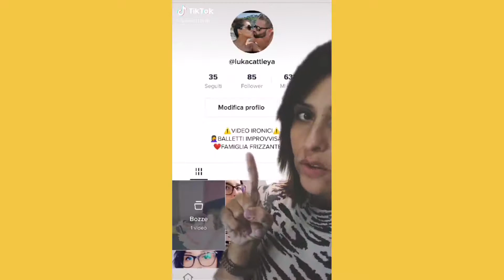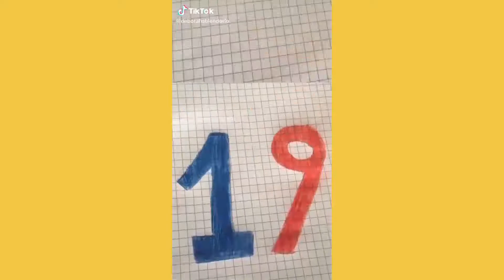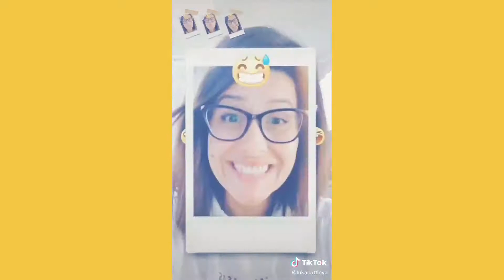Il Mio Nome, Quanti Anni Ho? TikTok Challenge...(Tu Quante ne hai indovinate?)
Il mio nome e quanti anni ho challenge su TikTok Italia

Estrarremo un vincitore tra tutti quelli che commentano
Il vincitore potrà interagire con la pagina!